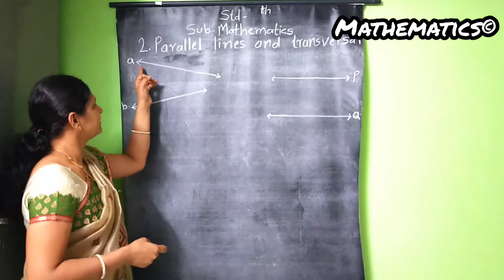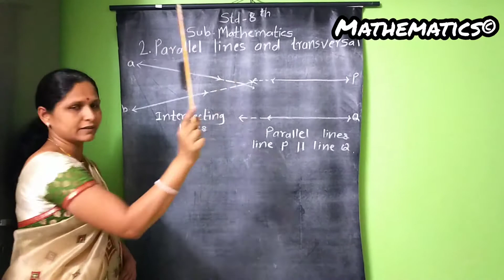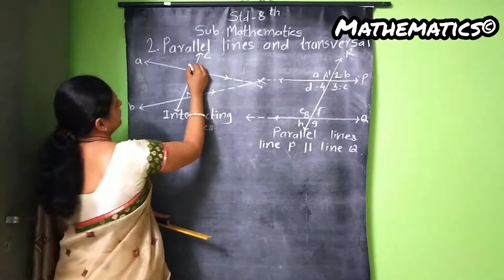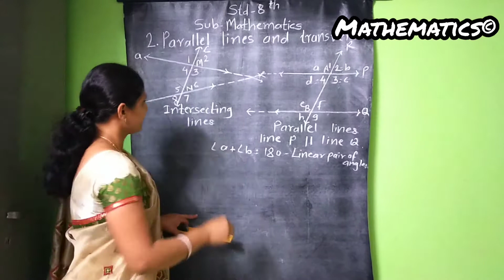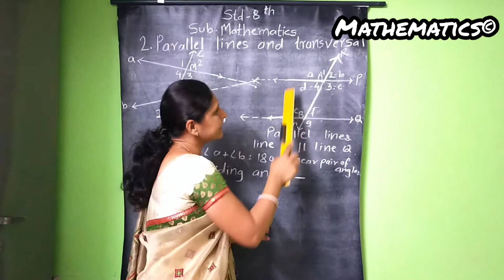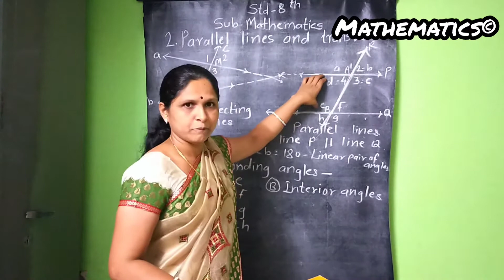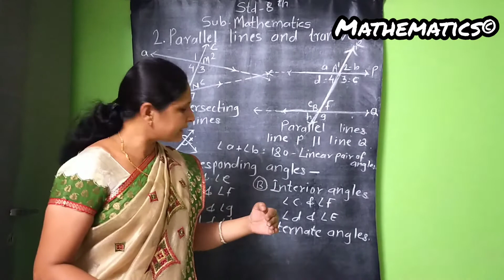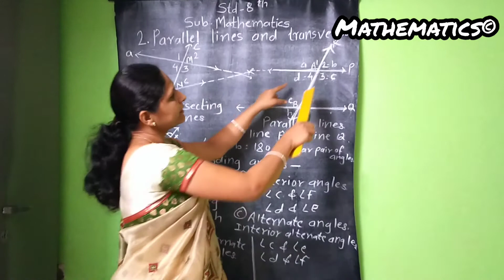Mathematics | 8 th standard | parallel lines and transversal Part 1